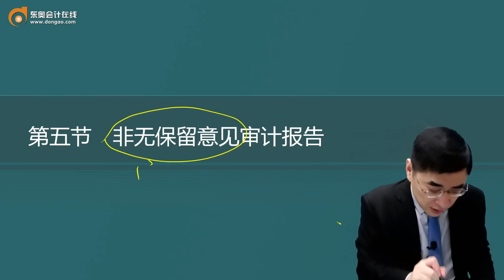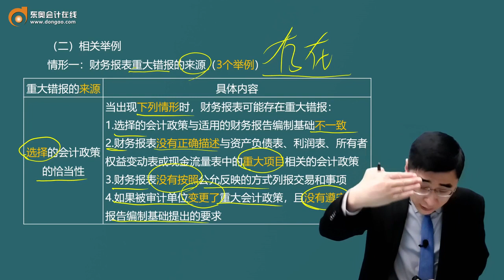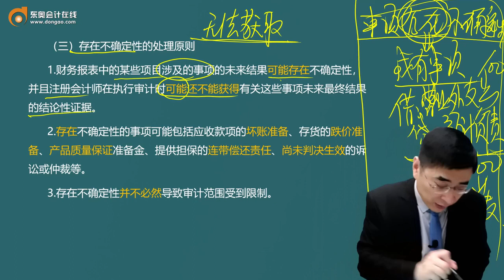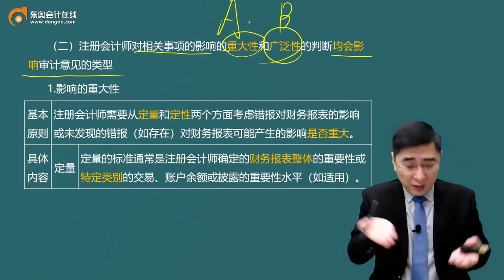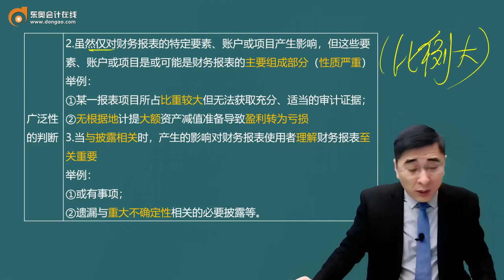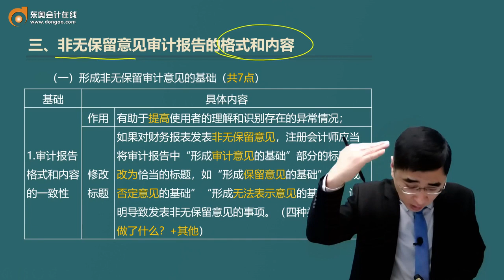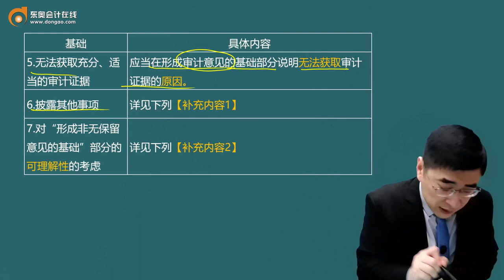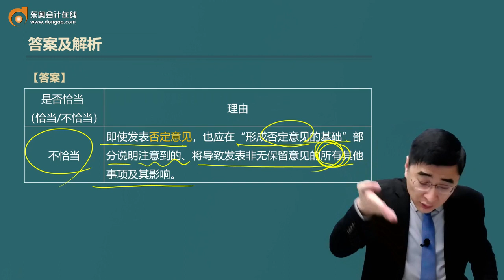2023 CPA 审计 张敬富 基础班 第83讲非无保留意见审计报告（1）